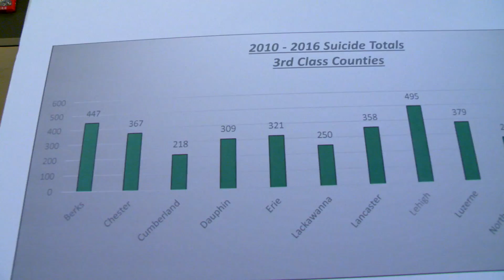Schlossberg Working to Prevent Teen Suicides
Pa. state Rep. Mike Schlossberg hosted the House Democratic Policy Committee for a roundtable discussion at Muhlenberg College to learn more about suicide prevention in teens and young adults.The roundtable explored factors that make young adults more likely to commit suicide, as well as potential legislative remedies.